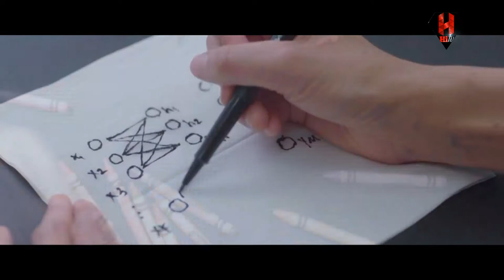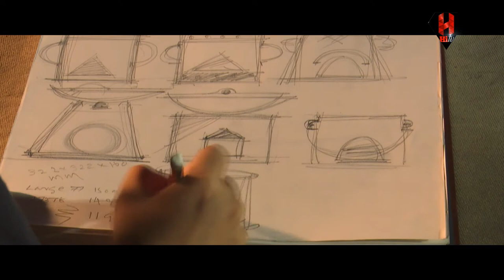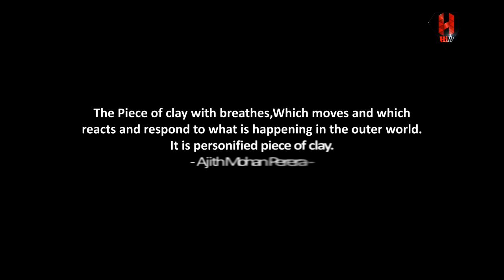DSIGN - EPI 02 - POTTERY